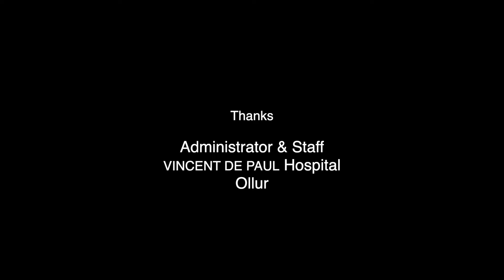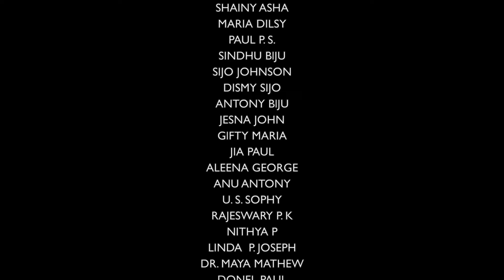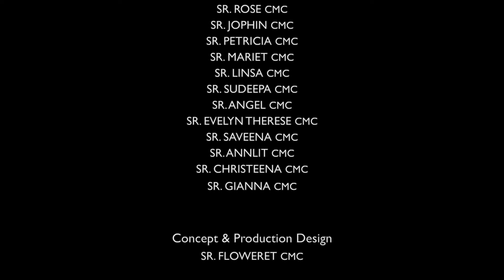" MARINA " | Season 1 | Web Series | Drama | Episode 10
After many crisis and Disscussions, Marina realizes her own instability.  Marina has come down into the world to find the Jesus in others and carry their cross.